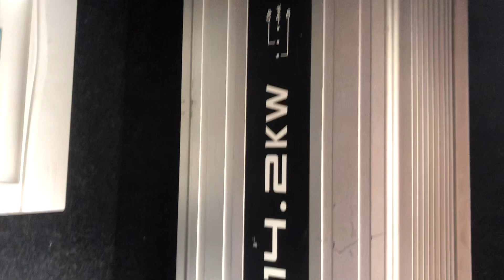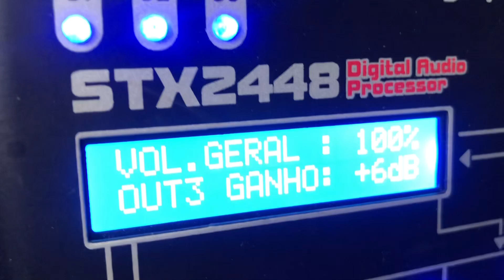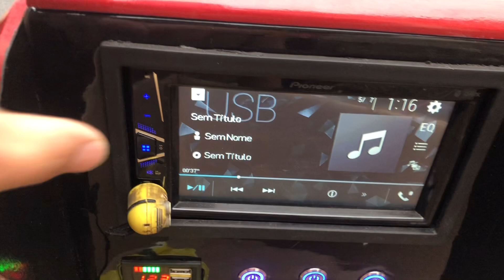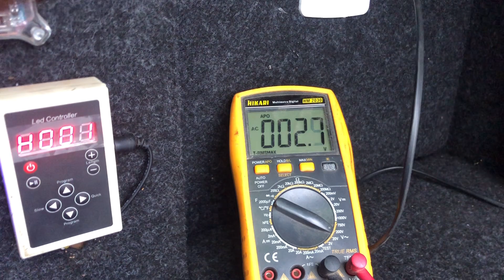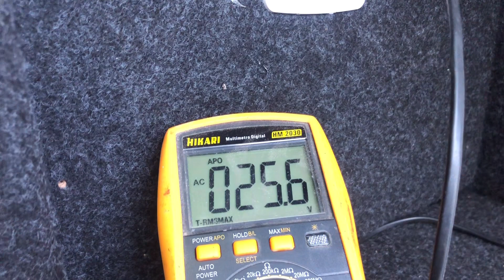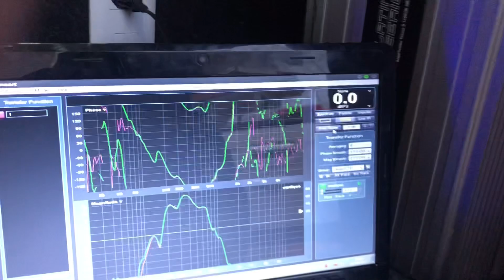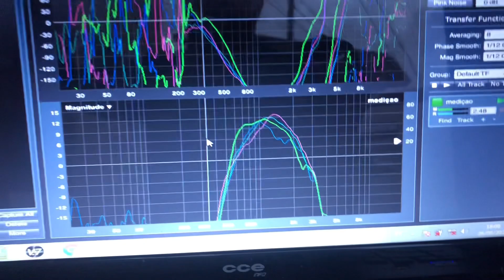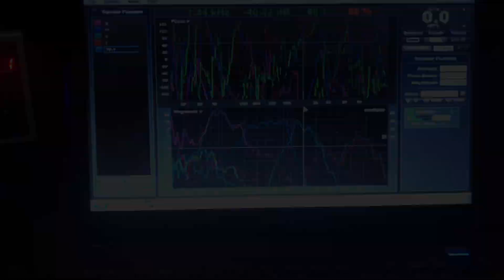ALINHAMENTO/REGULAGEM CARRETINHA 3 GRAVES SHIVER 3.8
!ATENÇÃO!

Dúvidas e ideias de novos vídeos só deixar nos comentários 🙏🔥